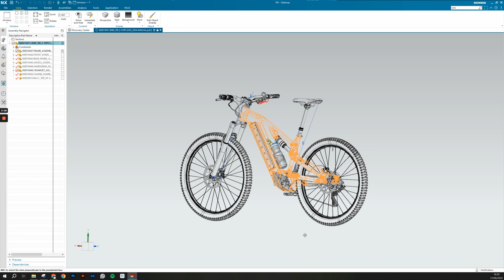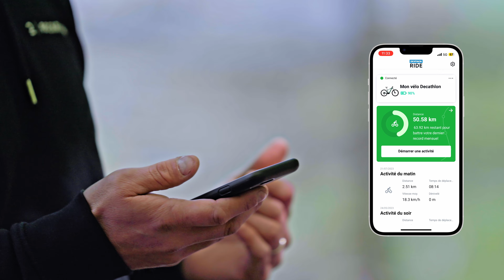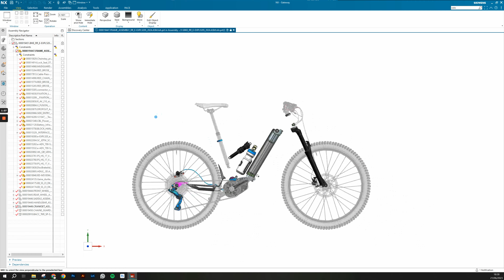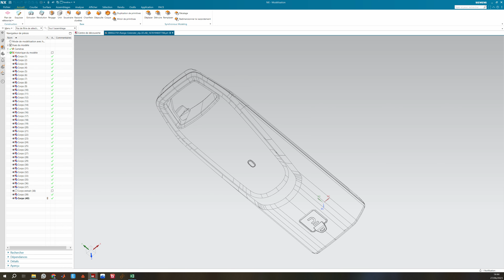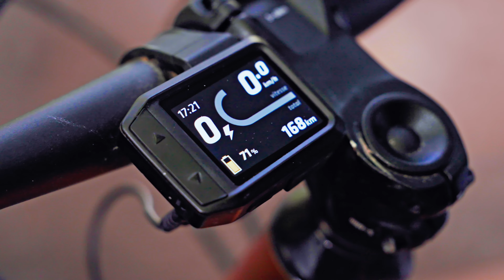Présentation de la nouvelle gamme de VTT électrique ROCKRIDER E-EXPL 🆕⚡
Raffaele, Benjamin et Rémi vous présente la toute nouvelle gamme de VTTAE Decathlon, des vélo électriques pour aller toujours plus haut, plus loin et plus longtemps.

Raffaele, chef de produit, vous présente les spécificités de la gamme, pour qui elle a été pensée et pour quelle pratique de VTT. Ces VTTAE sont connectés, grâce à l'application DECATHLON RIDE, vous pourrez analyser vos sorties, mettre à jour votre kit électrique et suivre en temps réel votre parcours.

Benjamin, designer, vous explique les choix apportés à la gamme. Un design robuste, simple et malin avec une batterie intégrée dans le cadre, un garde-boue, des protections de cadre et plus encore !

Rémi, ingénieur, épluche tout le kit électrique des vélos : batterie, écran et moteur.

Retrouvez toute la gamme de VTT électrique dans votre magasin Decathlon ou